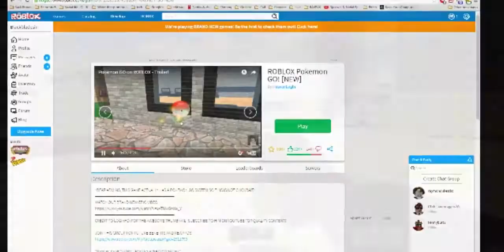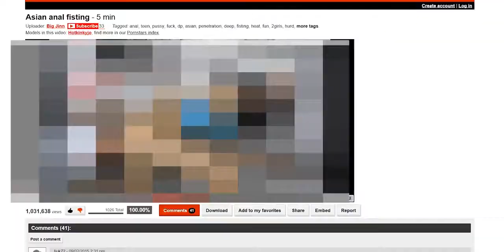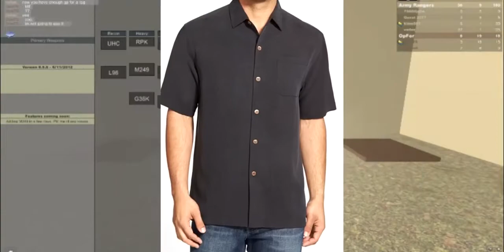THE CRAZIEST MIDDLE SCHOOL FIGHT (DISS TRACK) (GONE WRONG) (PRANK GONE WRONG IN DETROIT)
If this video gets 100 likes you'll get AIDS